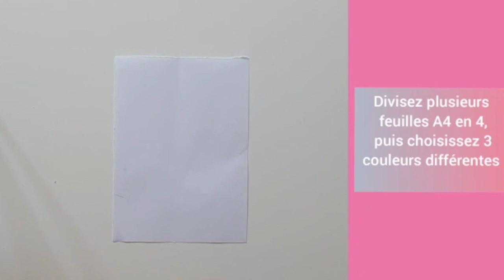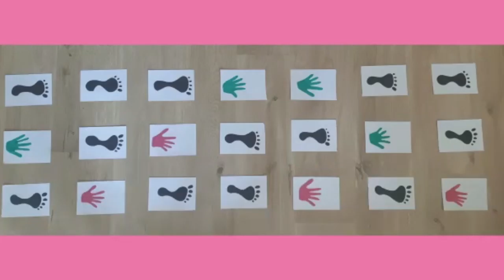Tuto davina : construire son jeu sportif